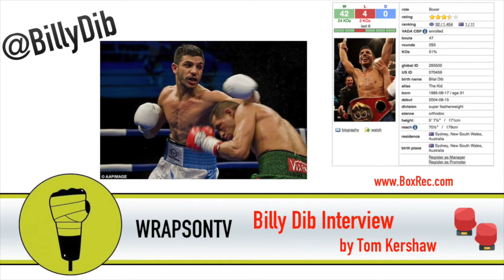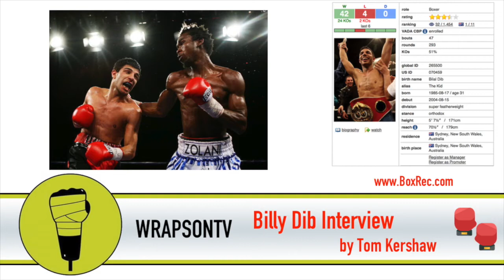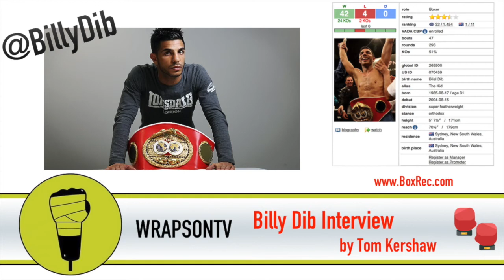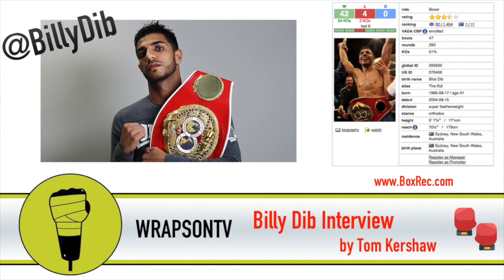WrapsonTV Interview | Former IBF ChampionBilly Dib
Bilal "Billy" Dib is an Australian professional boxer. He held the IBO super-featherweight title in 2008, and the IBF featherweight title from 2011 to 2013

IBF featherweight champion

After nine straight victories, on July 2011 Dib took on longtime contender Jorge Lacierva and captured the IBF Featherweight belt via Unanimous Decision. Occasionally getting involved in some wild exciting exchanges, for the most part he boxed a disciplined fight, out-boxing his smaller opponent.

On 19 November 2011, Billy made the first defense of his title, knocking out Italian challenger Alberto Servidei in 2:38 of the first round from a left hook to the body.

Dib made his second title defense against Eduardo Escobedo on 7 March 2012 in retaining his title with a seventh round TKO, his aggressive body attack broke down Escobedo who didn’t come out for round seven.

He lost the title to Evgeny Gradovich on March 1, 2013. A rematch between the two was scheduled for November 23, 2013, where Evgeny Gradovich won by TKO in the 9th round..